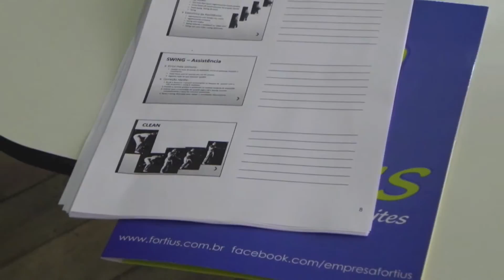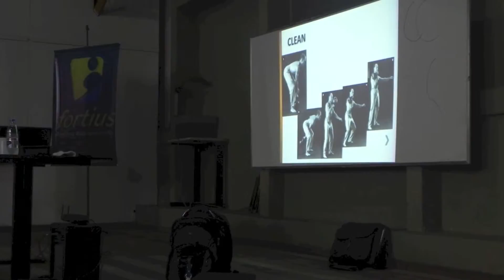FORTIUS - Curso de Kettlebell - 2013